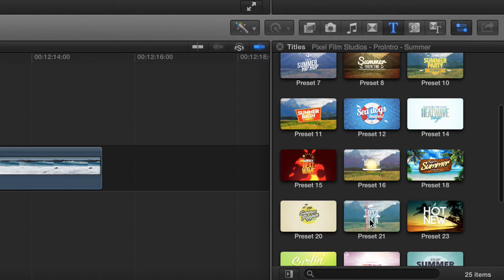Pixel Film Studios - ProIntro Summer - Professional Introductions - Final Cut Pro X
ProIntro: Summer
Professional Introductions for Final Cut Pro X
ProIntro: Summer is a set of 30 self-animating party-themed introductions made exclusively for Final Cut Pro X. These fun-in-the-sun titles allow FCPX editors to add a fun and sunny opener to any video. Choose from multiple styles with unique animations and basic title elements including shapes, lines, and patterns. Blur the background and tweak the gradients for greater contrast. Create the perfect Summer look!
30 Summer Presets
ProIntro: Summer’s 30 self-animating presets were designed to be as functional as possible across any and all video styles. Only the essential title elements needed to create the effect of a smooth and simplistic opener are included in each design. Why, by simply changing the text and color of the title elements, any FCPX user can apply a balmy summer style to any video production.
User Friendly Controls in FCPX
ProIntro Summer features user friendly controls that allow users to adjust the essential elements of each unique preset intuitively. Editors can modify the opacity, width and scale of any of the title elements with a simple flick of the wrist. With identifiable on-screen controls, ProIntro: Summer users can manipulate the overall rotation, scale and position of any included presets with ease.
Worry free Animations
ProIntro: Summer presets have both a unique intro and outro animation to help users create unique looks for their productions. Using ProIntro is as easy as dragging and dropping. Browse the ProIntro Summer library and drag the desired preset to a picture or video in the Final Cut Pro X timeline. Once this is done, editor can modify the duration of the title preset and adjust the parameters in the inspector window. ProIntro New Year will animate the rest.
Customize Backgrounds
ProIntro Summers background controls lets users adjust the tint of the media below the ProIntro presets with a variety of fully customizable gradients. Blur controls provide even more options to allow editors to achieve a greater contrast between title elements and the scene below. Color the background for a bold look or Blur the background to create a hazy summer feel.